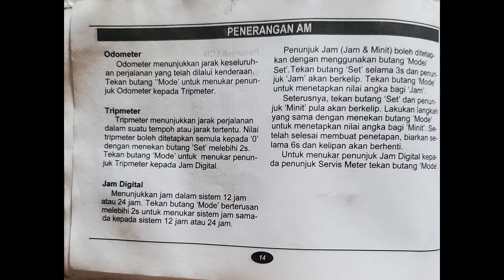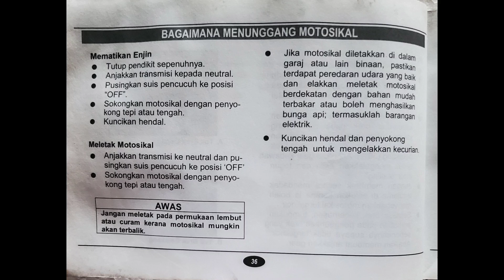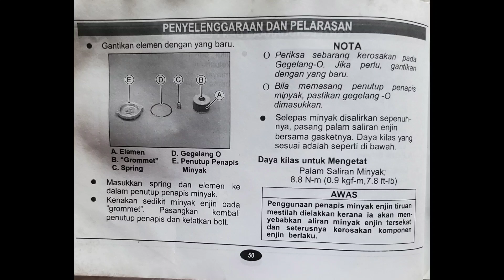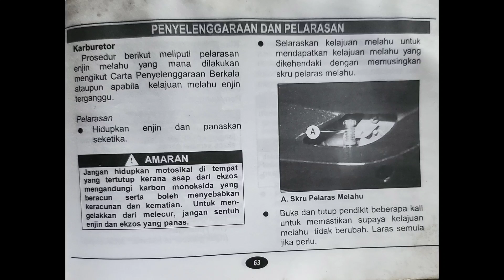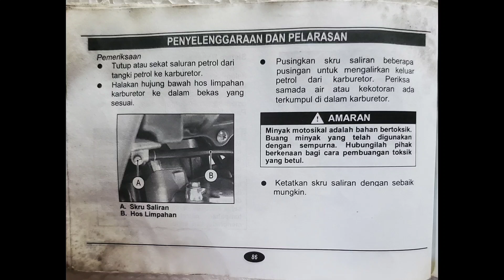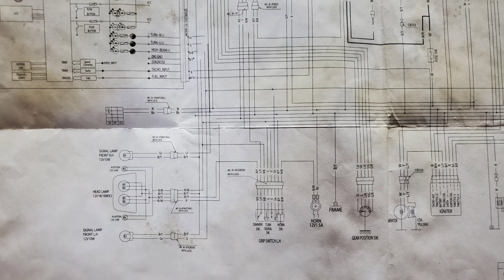Buku manual user guide Modenas GT128